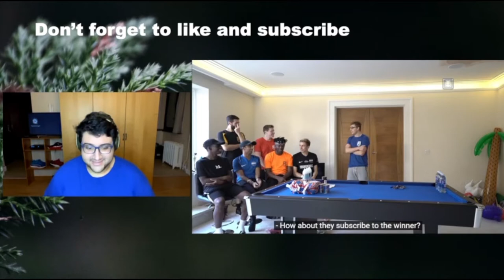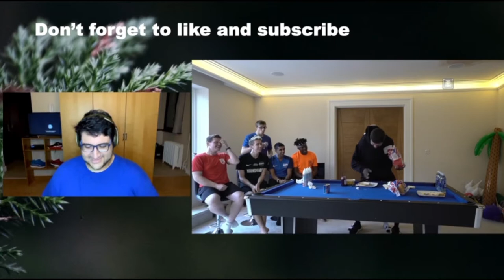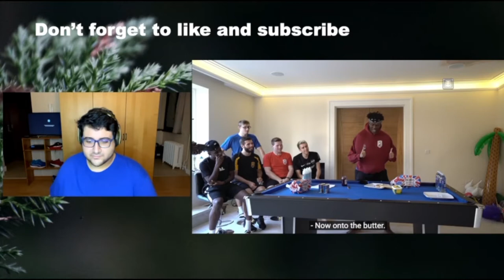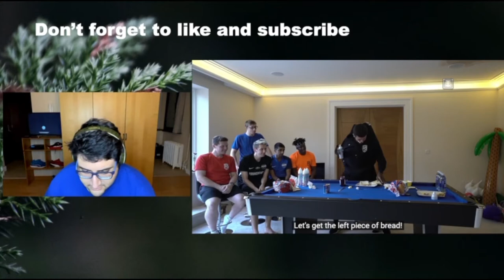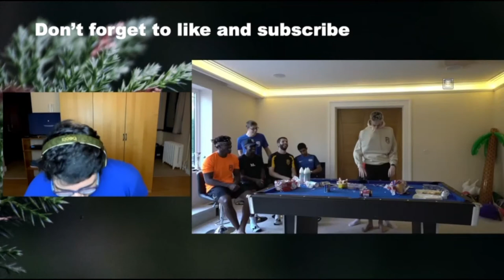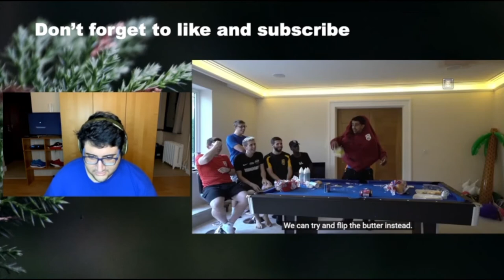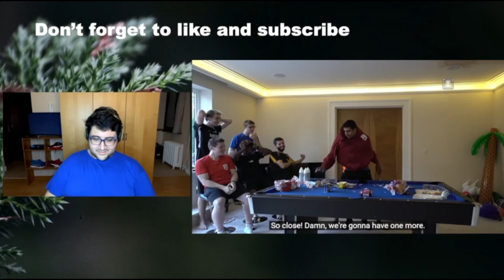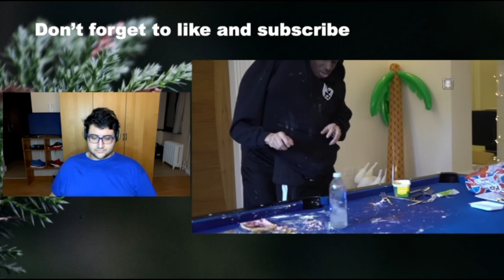Reacting to SIDEMEN NOT MY ARMS CHALLENGE